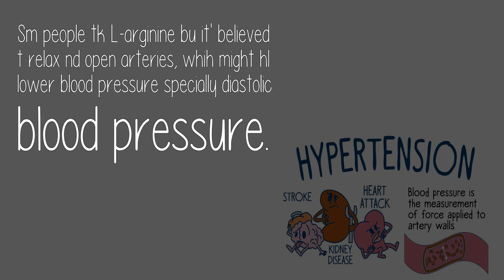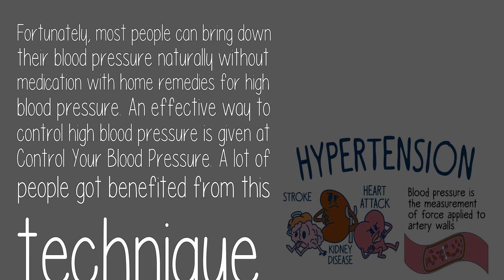How Does L Arginine Reduce Diastolic Blood Pressure?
Research n L-arginine h hd mixed results. But, th mt recent research suggests tht L-arginine m lower blood pressure. Still, larger nd longer term studies nd t b dn t confirm tht L-arginine supplements n reduce blood pressure bfr experts n recommend everyday u f th supplements.